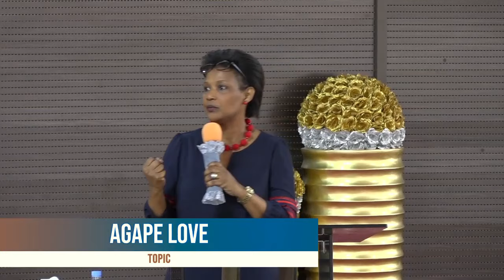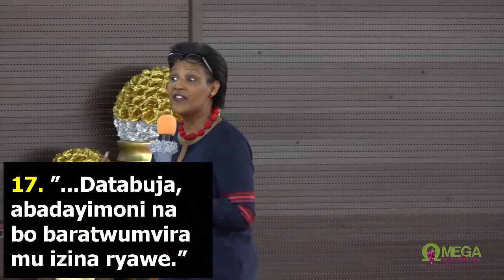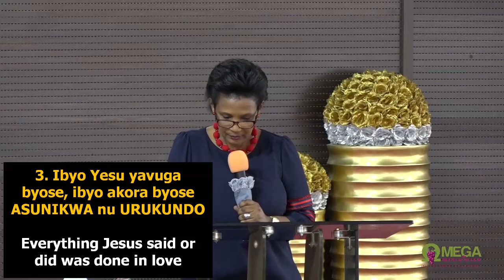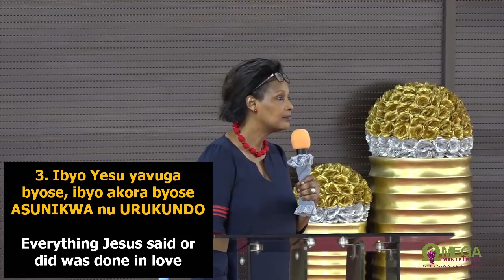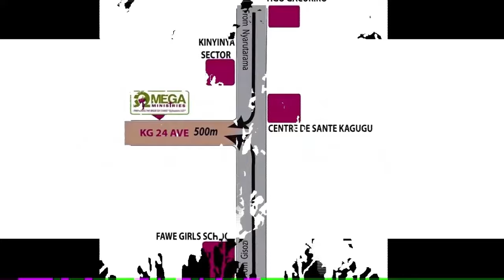(Part 5)_ AGAPE LOVE / URUKUNDO NKURW’IMANA_ With Pastor Liliose K. TAYI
Theme: URUKUNDO RW'IMANA / THE LOVE OF GOD. (Part 5)

Topic: AGAPE LOVE / URUKUNDO NKURW’IMANA. With Pastor Liliose K. TAYI.